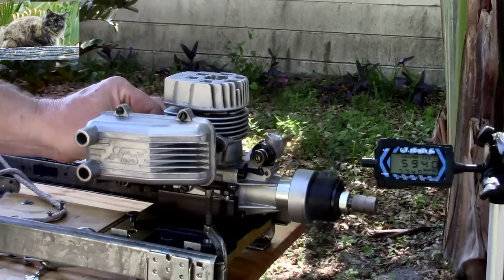Super Tigre S2000 First Run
Master Airscrew 18x6, Omega 5%, OS #8 plug.  Additional video footage of my look inside as well.